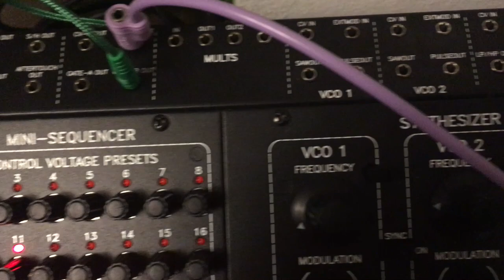Not 4/4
Elektron clocked by Arturia, which is clocked by the eurorack stuff, which is clocked by the TVS Pro. Anyway, sound from the TINRS Rectangular Thing, Oberheim TVS Pro and the Elektron Digitone.